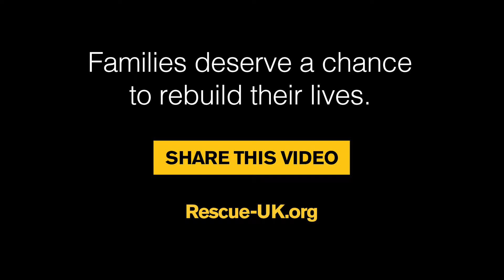The Long Road Home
Khalid and his family returned to their village after the defeat of ISIS in Anbar province, Iraq. Like many others who fled the war, they came home to a destroyed house and shattered livelihoods.

With support from the European Commission, the International Rescue Committee (IRC) provides temporary cash relief to help vulnerable families in Iraq recover and regain control of their lives. Providing cash instead of in-kind goods like blankets or food means that refugees can buy what they need from local shops, which benefits the economy. Most importantly, cash gives refugees the power and choice to decide for themselves what they need most.

Video: Emily Kinskey/IRC